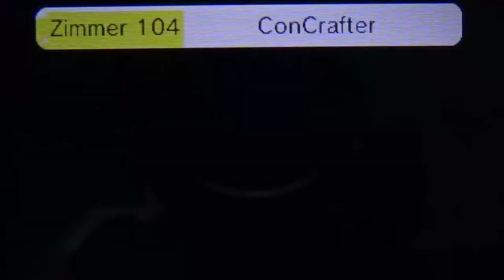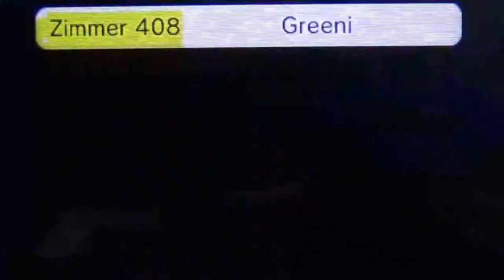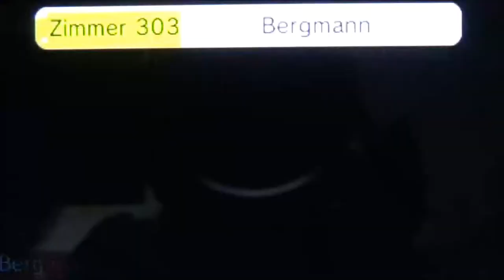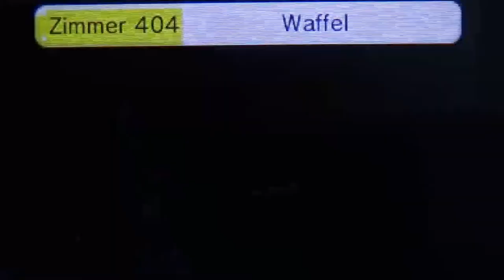TOMODACHI LIFE #42 * Holla! Ist das vielleicht ein Borschtsch!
Tomodachi Life Part 42 Holla! Ist das vielleicht ein Borschtsch!

In Tomodachi Life bist du selbst der Protagonist und alle Verwandte und Bekannte, Freunde, Kumpels und Idole die Darsteller. Zieh mit deinem Mii auf eine einsame Insel in einem unbekannten Ozean und entwickele DEIN kleines, persönliches Reich. Lasse Freunde, Familie, Geschwister oder Promis auf deine Insel ziehen und gründe mit ihnen zusammen eine kleine Wirtschaft und eine Zivilisation. Bis zu 100 Bewohner stark kann deine Insel werden. Es liegt in deiner Hand, wie es den Bewohnern deiner Insel ergeht, wie ihr Schicksal verläuft, was aus ihnen wird und wie sie sich in deiner Welt fühlen.